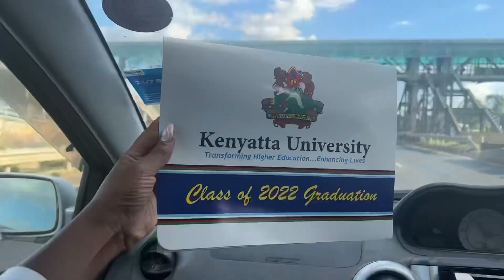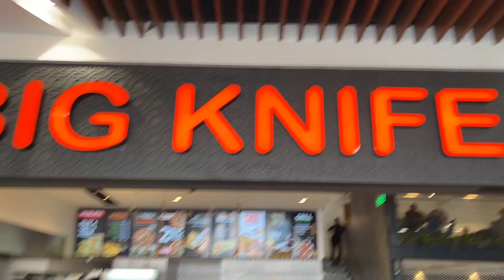WEEKLY VLOG; He met my uncle🤭| He left …again🥹|Unboxing| Lots of shopping and cooking